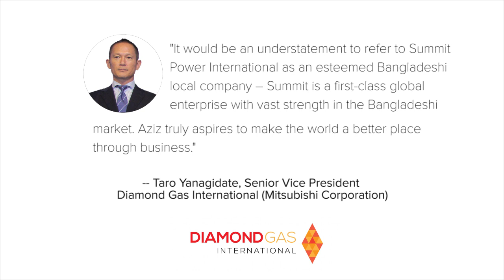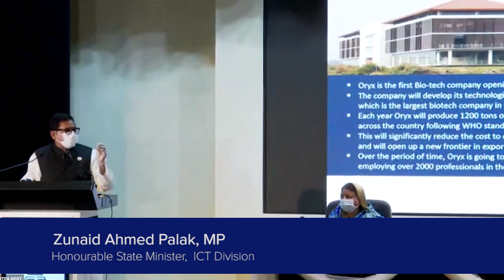Summit's Global Appreciations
It would be an understatement to refer to Summit Power International as an esteemed Bangladeshi local company - Summit is a first-class global enterprise with vast strength in the Bangladeshi market.

Following distinguished persons commended Summit:

Dr. Tawfiq-e-Elahi Chowdhury, BB
Honourable Adviser to the PM on Power, Energy and Mineral Resources.

Nasrul Hamid, MP
Honourable State Minister, Ministry of Power, Energy and Mineral Resources

Zunaid Ahmed Palak, MP
Honourable State Minister, ICT Division

Dr. Ahmad Kaikaus, Principal Secretary to the HPM, Prime Minister's Office

Toshiro Kudama
CEO of JERA Asia and Director, JERA Rep, Summit Power International
John Rice, Chairman of Gas Power, GE

Taro Yanagidate, Senior Vice President, Diamond Gas International (Mitsubishi Corporation)

Andrew Yee, Co-Head, IFC Emerging Asia Fund

Saadia Khairi, Co-Head, IFC Emerging Asia Fund